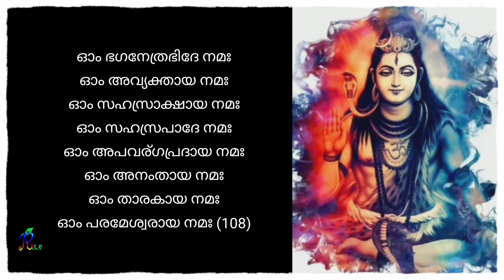ശിവ അഷ്ടോത്തര ശത നാമാവലി 🙏